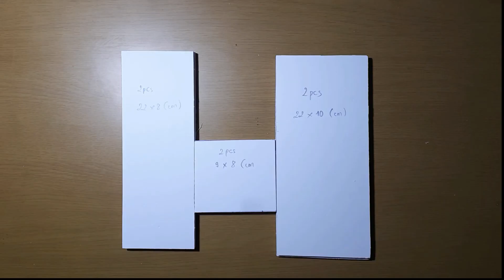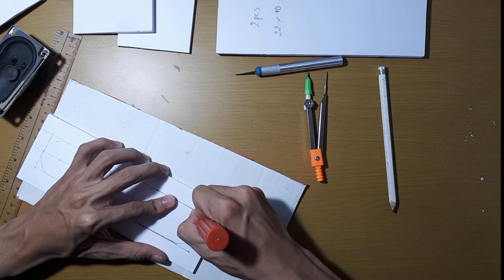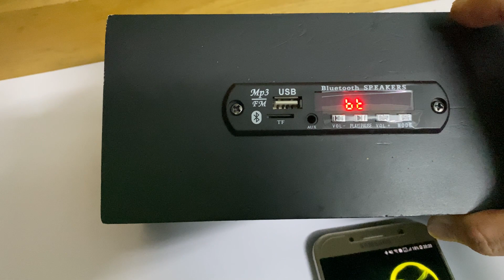How to make a Bluetooth Speaker using old TV and Laptop Battery Scrap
In this video, I make a Bluetooth Speaker using old TV and Laptop Battery Scrap very ez.
Parts List:
1) 2x15w Speaker (2x) from old TV (Offline Store)

2) Wireless Bluetooth Remote 12V MP3 WMA Decoder Board Audio Module USB TF Radio DXAC (Bought on Aliexpress)

4) 18650 Li-on battery (3x) ( Old Laptop Battery)

7) 5mm Foam (Formex) (Offline Store)